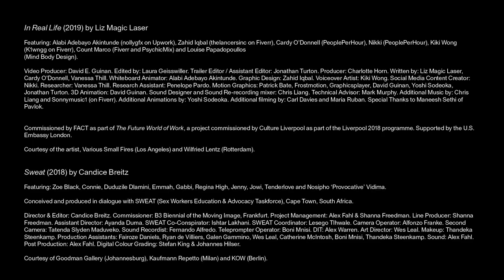REAL WORK | Exhibition at FACT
Real people, real stories, real work.

Immerse yourself in two new powerful installations by artists Liz Magic Laser and Candice Breitz. REAL WORK is a major exhibition at FACT that presents 15 people’s uncensored stories about work that goes unrecognised. From a Liverpool scriptwriter to South African sex workers, the exhibition lends a voice to those who typically remain unheard.

In Real Life (2019) by Liz Magic Laser highlights the experiences of five freelancers, who rely on work they find through online platforms and apps such as PeoplePerHour, Upwork and Fiverr. Developed as an experimental reality show, each episode follows one of the five gig-worker cast members. They are seen taking part in a professional development and tech-savvy self-care programme, designed by Liz Magic Laser in collaboration with a life coach and a spiritual advisor - both of whom also function in the online gig-economy. We witness their personal journeys of discovery and self-care, as they follow a training programme consisting of “biohacking” tools which use technology and cutting-edge research to improve their quality of life and work.

Sweat (2018) by Candice Breitz sees the artist collaborate closely with ten members of a community of Cape Town-based sex workers, who each offer a series of anecdotes and insights into their lives and labour. Their statements—each of which is ten- tweets-long in duration—are drawn from a series of longer interviews. Shown for the first time as an immersive 10-channel video installation at FACT, the resulting cacophony of voices addresses the rampant gender-based and racist violence that sex workers face on a daily basis. Sweat (2018) addresses the lack of legal protections within the sex work industry, insisting on the necessity of extending human rights and labour rights to sex workers. The work features the voices of Zoe Black, Connie, Duduzile Dlamini, Emmah, Gabbi, Regina High, Jenny, Jowi, Tenderlove and Nosipho ‘Provocative’ Vidima.

REAL WORK is a legacy project from The Future World of Work season, commissioned by Culture Liverpool as part of the Liverpool 2018 programme.